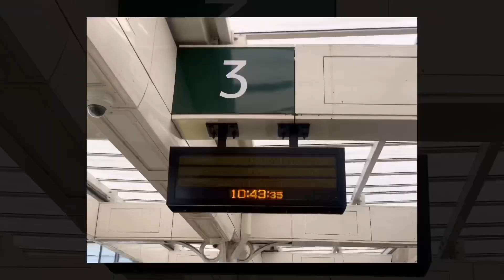Brighton electric unicycle ride along the coast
The good rider rides in brighton with Inmotion 11 and veteran Sherman